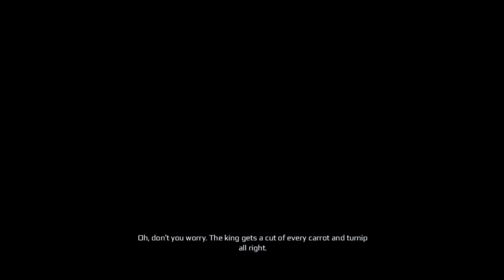Let's Play The Tyranny Of King Washington - #15 - (The Redemption) - Thomas Jefferson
Hey Guys and welcome back and in this part we are acquainted with Thomas Jefferson!

Please Like and Favorite the video if you enjoyed